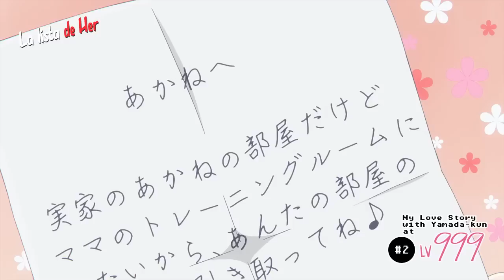Akane deja atras a SU EX 😢 y sigue adelante - Resumen Episodio 2 Yamada-kun to Lv999 no Koi wo Suru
Resumen del episodio 2 del anime Yamada-kun to Lv999 no Koi wo Suru o en español "Mi historia de amor con Yamada-kun al nivel 999". Anime romance estrenado en la temporada primavera 2023.

HABLEMOS!